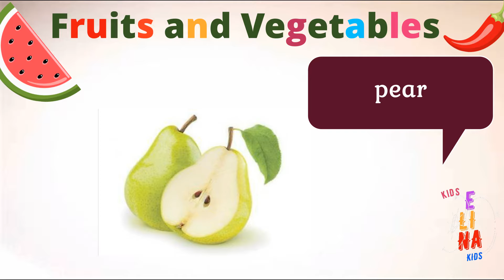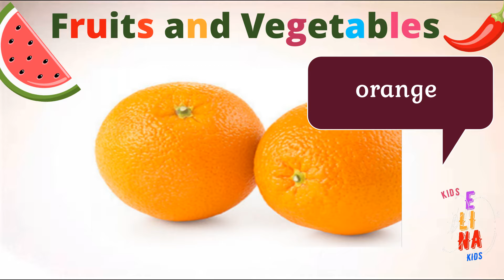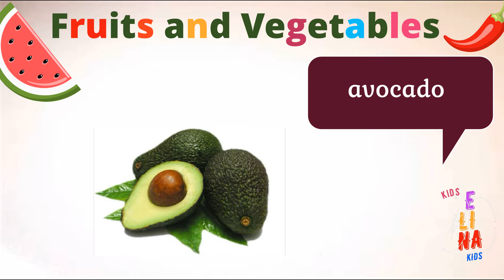0+ learn fruits and vegetables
easy learning video for the smallest)